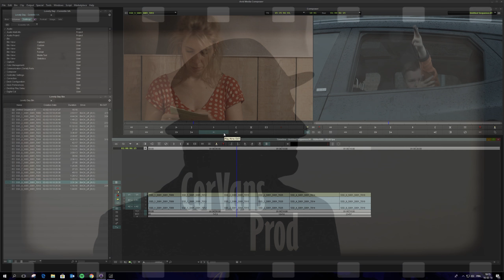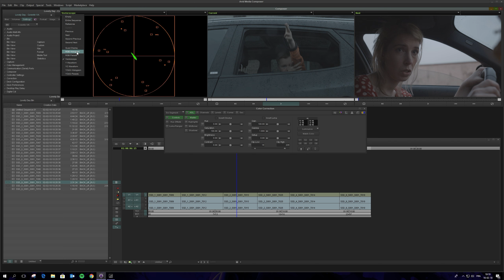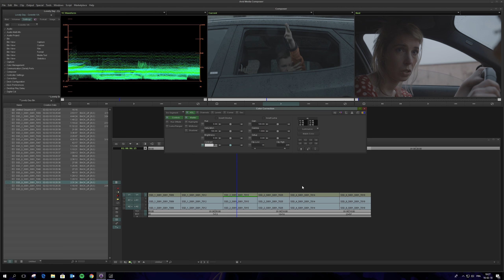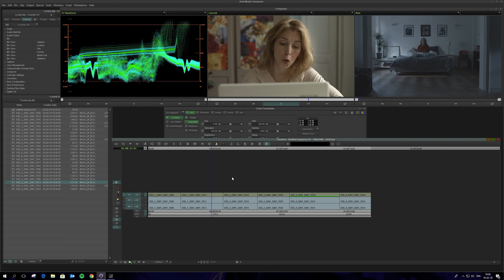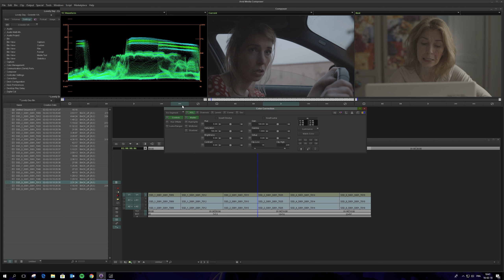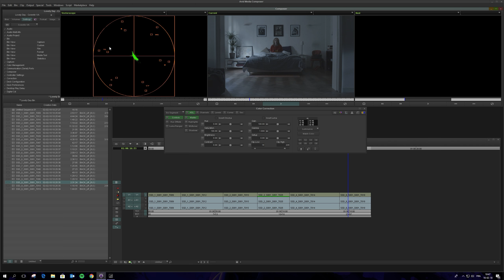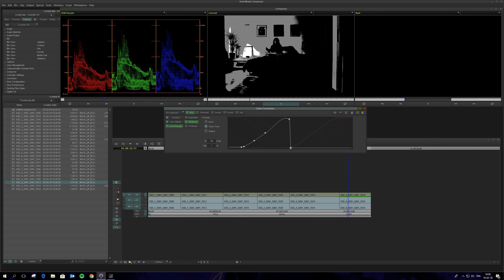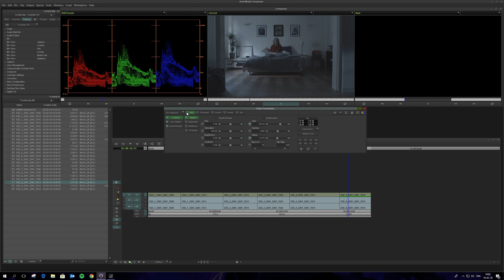Avid Symphony : HSL Correctif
On poursuit la formation à l'étalonnage dans Avid Media Composer option Symphony avec ici le détail et l'application de l'onglet HSL dans un étalonnage correctif.